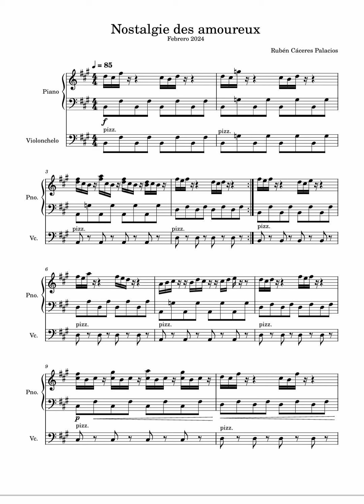Nostalgie des amoureux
Compositor Rubén Cáceres Palacios
Valparaíso, febrero 2024